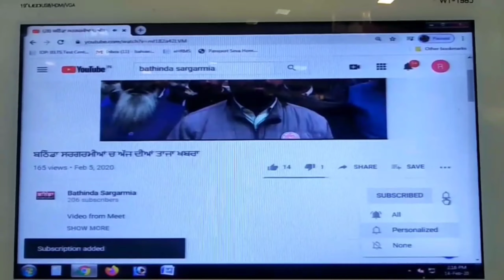ਬਿਜਲੀ ਕਰਮਚਾਰੀਆਂ ਨੇ ਬੱਸ ਸਟੈਂਡ ਜਾਮ ਕਰ ਘੇਰਿਆ ਕਾਂਗਰਸੀ ਵਰਕਰ ਕੀਤੀ ਨਾਅਰੇਬਾਜ਼ੀ